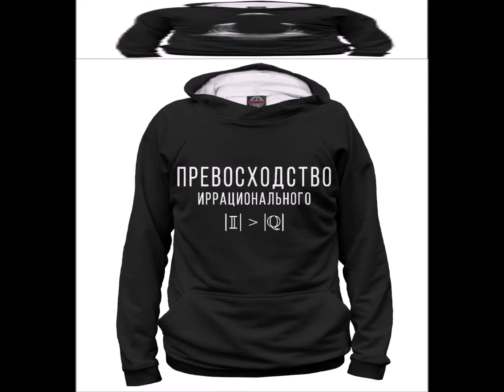Женские, мужские и детские худи с принтами. 2020 Купить.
Заходи в наш магазин модной одежды с принтами! Мы подобрали только самые интересные дизайны, которые порадуют тебя и удивят твоих друзей! Закажи онлайн сейчас, оплати при получении.

- Мы производим уникальную мужскую, женскую и детскую одежду с принтами по всей поверхности.
- Более 400 коллекций и 50 000 авторских принтов от лучших дизайнеров.
- У нас большой выбор футболок, маек, толстовок, штанов, шапок, худи и многого другого с любимыми музыкальными исполнителями, героями культовых фильмов, сериалов и игр, животными, патриотической, спортивной атрибутикой и многим другим.
- Вы можете создать свой собственный принт в Конструкторе всего за несколько минут!
- Новинки каждый день. Все тренды 2020
- Ультрасовременная технология сублимационной печати и лучшие материалы позволяют изделиям не выцветать даже после 300 стирок.
- Быстрая доставка и оплата по России и СНГ

Женские, мужские и детские худи с принтами. 2019 Купить.